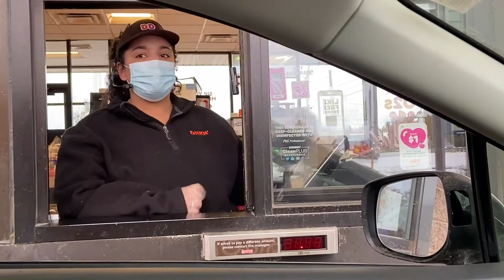Coffee shop employee asks drivers to wear masks in drive-thru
Dunkin' employee, Kloe McEachirn, talks about how Covid-19 mandates have been received over the year at the Newport location.